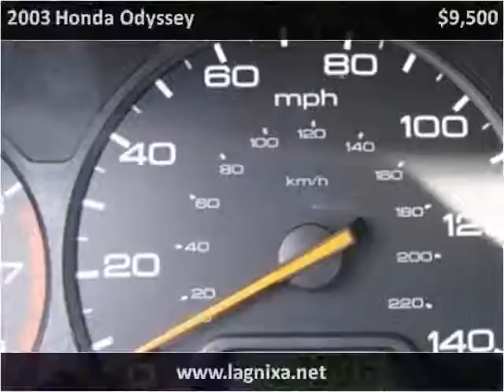2003 Honda Odyssey Used Cars Nixa MO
This 2003 Honda Odyssey is available from Lipscomb Auto Group.